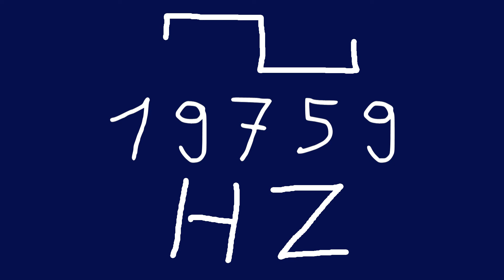19759 hz square